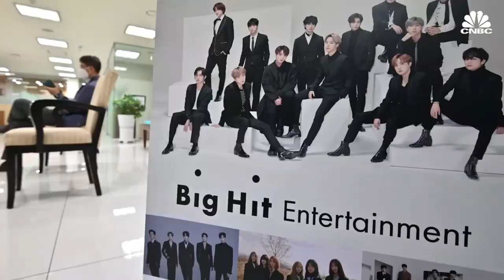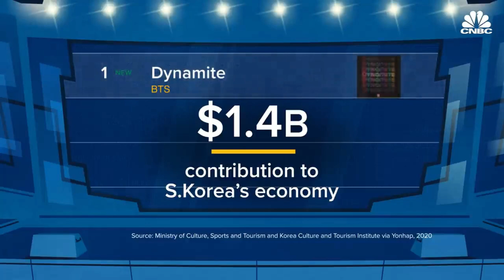K-Pop Stocks on Fire: How South Korea Music Industry Ignites the Stock Market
Get ready for some exciting news from the world of K-Pop! In this video, we explore the astonishing rally in South Korea top K-pop agency stocks and their impact on the stock market.

Find out why investors are showing immense interest in this industry and what the future holds for K-Pop stocks. Don't miss out on the latest trends and investment opportunities!